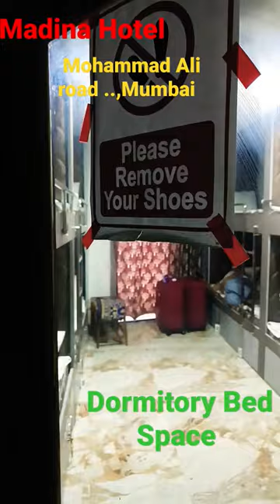Madina Hotel...Mumbai || Bed Space Dormitory|| Guest house||with AC Single Bed Space.... 🛏️